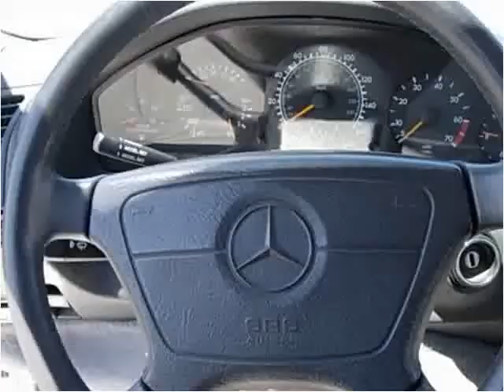1999 Mercedes-Benz S-Class Used Cars Tucson AZ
This 1999 Mercedes-Benz S-Class is available from Tanque Verde Motors.